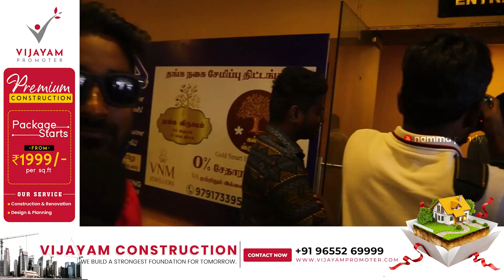Vera Level bro!!! Pathu thala | Audience Response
Pathu thala Movie Review | Audience Response

Hello everyone! Namma Pondy makkal sharing their Review abou Pathu thala Movie with us here.
Watch the whole video and enjoy!

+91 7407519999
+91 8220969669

Pathu Thala is a Tamil movie starring Silambarasan T. R. and Gautham Karthik in prominent roles. It is an action drama directed by Obeli N. Krishna and produced by Dr. Jayantilal Gada and K. E. Gnanavel Raja forming part of the crew.

Cast :

Silambarasan
Gautham Karthik
Anu Sithara
Teejay Arunasalam
Kalaiyarasan
Santhosh Prathap
Madhu Guruswamy
Redin Kingsley
Manushyaputhiran
Sendrayan
Soundararaja
Dheeraj Kher
Harshitha
Kannan Ponnaiyah
Namo Narayana
Sayyeshaa Saigal